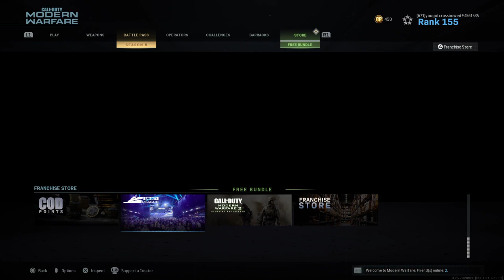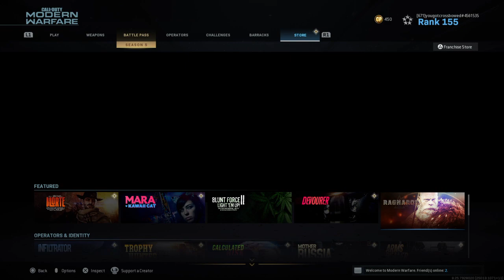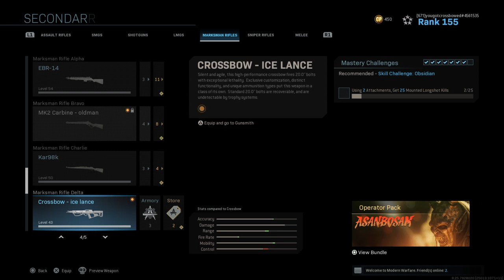Call of Duty®: Modern Warfare®_20200913040907